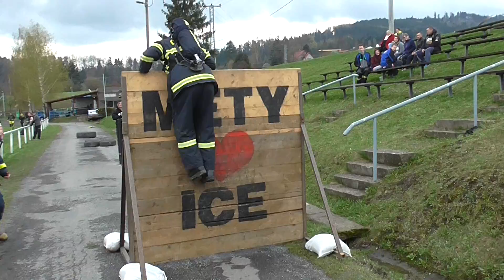SDH Metylovice: Tomáš Goldenstein na TFA Metylovice 2017